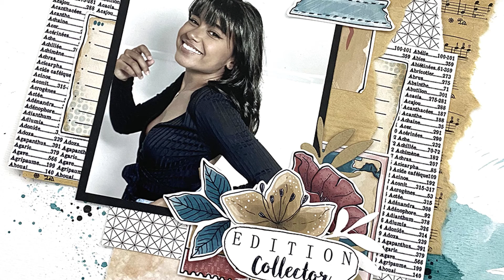{Page de Scrap} EDITION COLLECTOR pour Instant CREATIF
Une page réalisée pour la boutique Instant Créatif